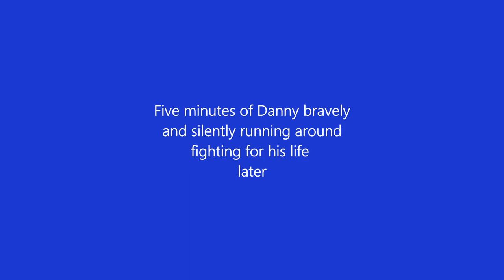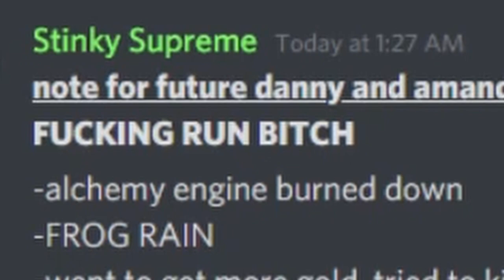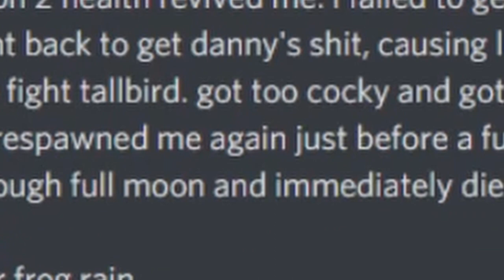Don't Starve Together but we say bad words a lot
My friend Danny and I played a really rough round of DST back in January and I found the footage earlier. Figured it would be cool to edit it and slap it on here for the memories, and in the hopes that somebody else could get a chuckle out of the tomfoolery shown here.